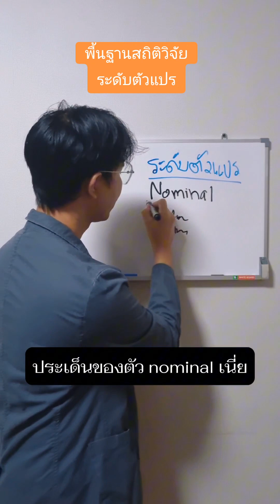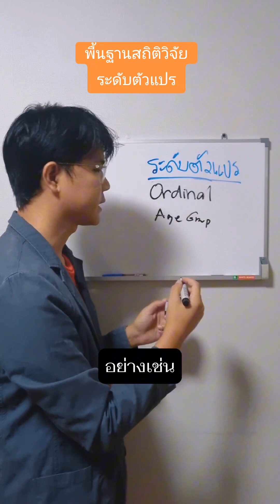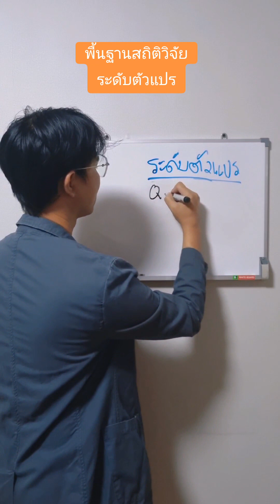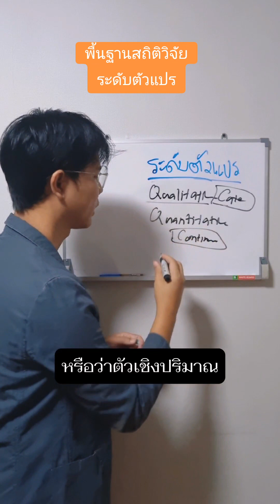ระดับตัวแปร สถิติสำหรับการวิจัย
ระดับตัวแปร สถิติสำหรับการวิจัย | มาดูกันว่า ในทางสถิติแล้ว ระดับตัวแปรต้องเป็นอย่างไรบ้าง ถึงจะง่ายต่อการนำไปวิเคราะห์ผลทางการวิจัยต่อไป
สนใจเรียนสถิติพื้นฐานสำหรับการวิจัย แบบออนไลน์ด้วยตนเอง
ดูรายละเอียดและสมัครเรียนได้ที่